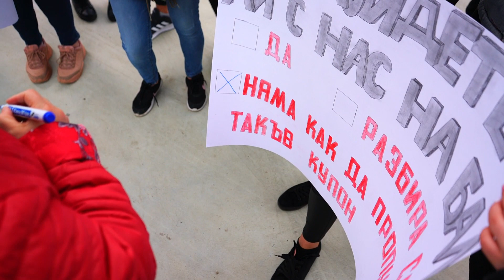Випуск 2021 гр.Бяла СУ”П.ВОЛОВ